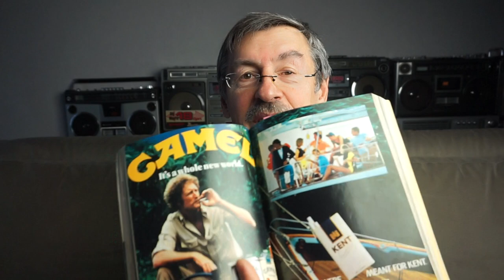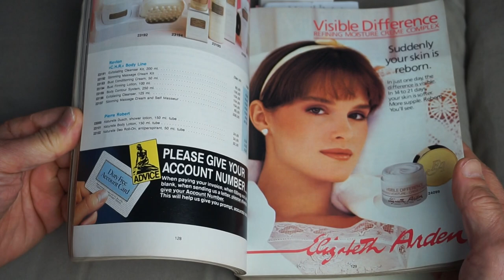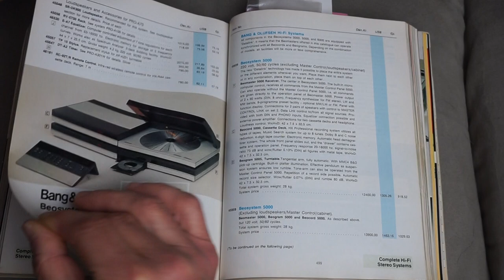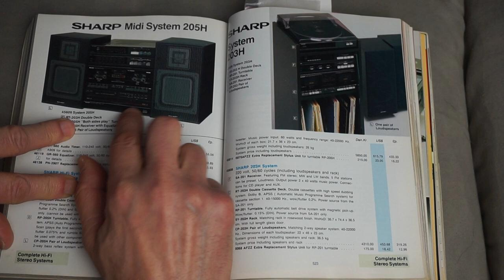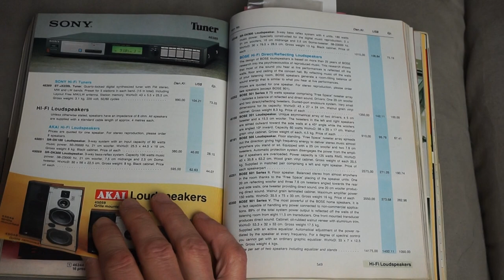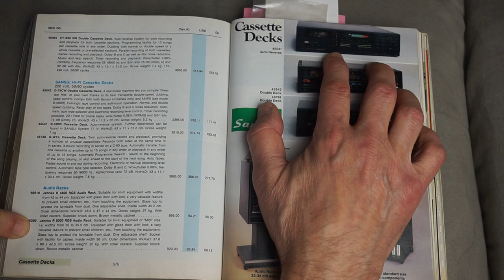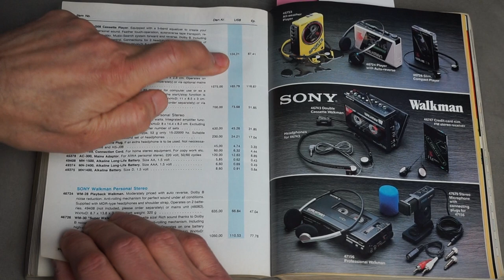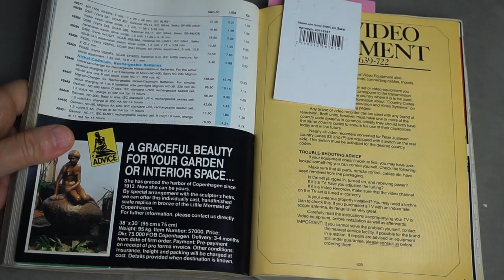Что почем? Каталог PETER JUSTESEN магазинов Duty-Free 1986 г. Полистаем?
Сколько в те времена стоили Sharp GF-800H, Akai GX-9, Sony FH-10W, JVC A-X400, Grundig Satellit 650 и другая аудио аппаратура в 1986 году.